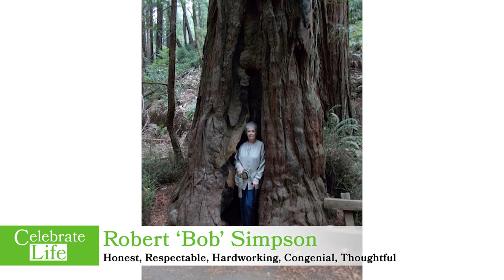Celebrate Life - Robert (Bob) Simpson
From Gary De Carolis:

Five words that describe Bob: Honest, Respectable, Hardworking, Congenial and Thoughtful.

Born on January 25th 1936, Robert Burns anniversary, in the second room of his great grandmother's two room and kitchen home. In those days the doctor made house calls. Bob's parents were going to call him Robert Burns Simpson, honouring his grandfather on his mother's side, but decided that might sound like they were suggesting some link to the Poet. Early memory of Bob's great grandmother was that she enjoyed having him bouncing around at the bottom of her bed. She was bedridden.

On January 26th 1939, Bob got a younger brother, Johnny, and his parents, Robert and Margaret, had a ginger nut and a blond separated by three years and one day. War was declared on September of that year and in 1940, Dad had to go into the army, leaving Mum to raise two young children on the meagre pittance that was allowed to her by His Majesty's government. She had to take some kind of job and was fortunate enough to find work at the local Empire Theatre [movie house]. When Bob and his brother were a little older they could go the pictures [movies] free. Bob went to Glengowan Primary School where he lapped up every morsel of knowledge the teachers gave him and earned the Dux Medal on graduating. It was in those years that he developed a love of football [Soccer] and played on the school team and anywhere else he could. Dad surprised him with a pair of football boots and a size 2 ball and all the kids in the neighbourhood suddenly appeared. It was great fun. From dawn to dusk they played football, with an old tennis ball til he got the proper ball.

At age 11 Bob went to high school, Larkhall Academy, and started preparing to be a teacher, taking English, French, Latin, Science, Math, History, and Geography with a couple of classes in Music and Gym thrown in for good measure. He was awarded the Memorial medal after his 3rd year, but then he discovered girls - in particular the Lovely Isobel - whom he met when they both were doing a Kinderspiel at Chalmers Church. She had just come back from 9 months in the USA living with her Aunt in Miami, and also in NY state at a hotel there where they worked the summers. Her good looks and slight American drawl captivated Bob and he married her in June, 1957.

From November '55 til November '57, Bob was in the RAF doing his service duty. He quite enjoyed those two years. The camaraderie was good and, of course, they all played football as much as possible. Bob also took up golf. He was never outstanding in either sport but they are still with him as he watches on TV and plays an occasional round. He can't run like he used to and so football is now spectator only.

After doing 3 Kinderspiels he joined the Drama club and did one-act plays and joined the church choir, singing tenor there til he came to the States in '61. In his final year of College he did "Midsummer Night's Dream", playing Lysander.

With Isobel having seen the US and having family here, the couple decided to emigrate and came here in 1961, with Bob prepared to take a teaching position. The Principal at East Brunswick wasn't looking for an English teacher, Bob's major, but needed a Math teacher, one of his minors, and wanted to expose the students to as many cultures as he could. A Jamaican teaching Spanish, a German teaching what else, and a Scot teaching Math. Since Bob hadn't trained as a Math teacher it was heavy going for a while, but he was doing 8th and 9th grade general math so he soon got the hang of things and teaching was fun. Firstly off orientation he met Whitey Waldov and Leon Florek, the soccer coaches. He remembers Whitey said "Get a crew cut and shave close and we'll put you on the team". Bob looked like a High School senior...

10/13/2023